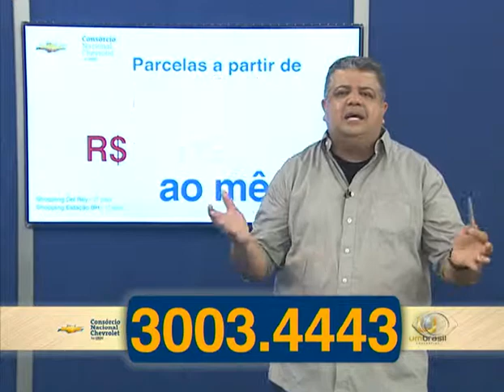merchan umbrasil ontem 09 05Track1